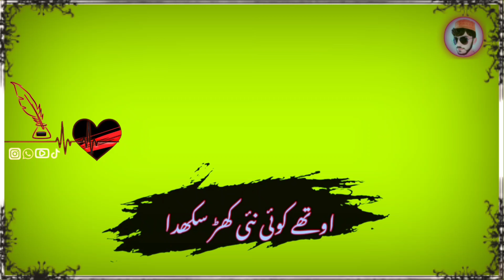new green screen status | green screen status short video | Tik Tok status video | WhatsApp status